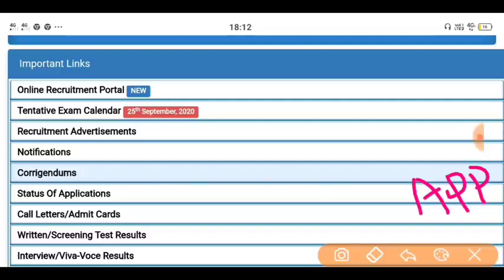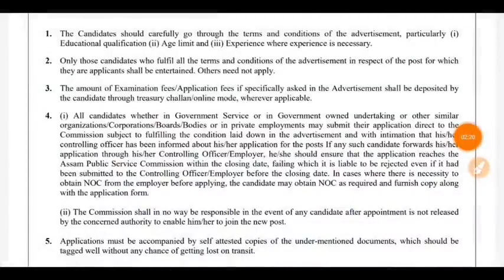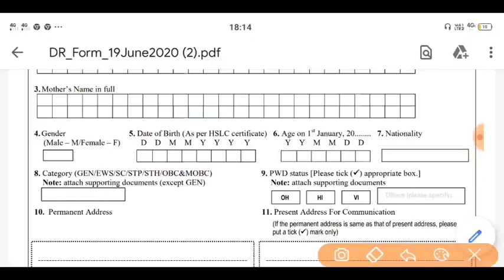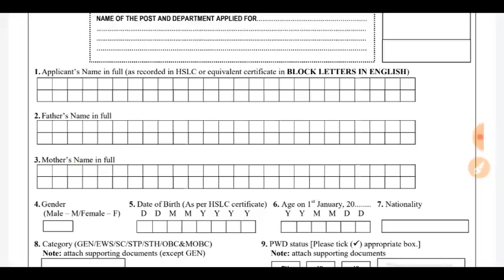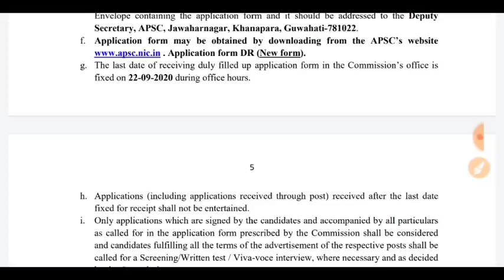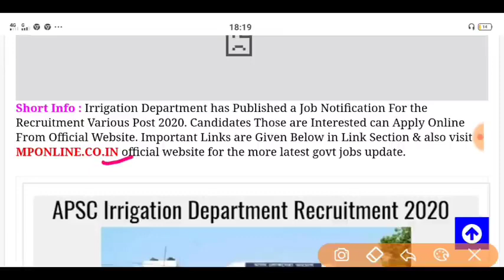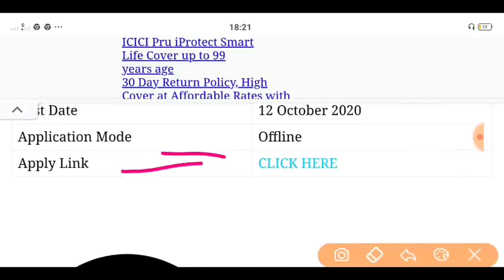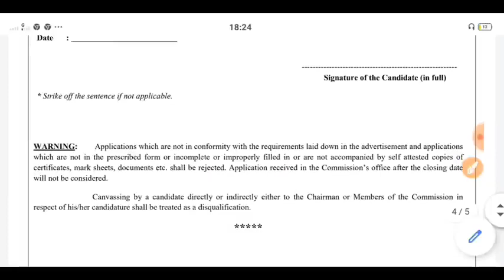जल विभाग भर्ती - 2020 | Water Department Recruitment - 2020 | Latest Government Jobs | All india job